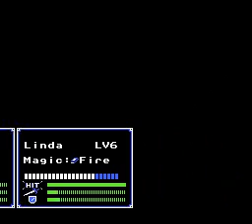Fire Emblem Chapter 15 Part 1/3